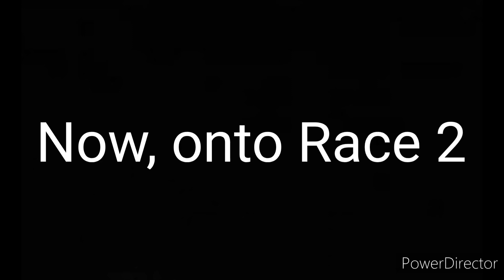CORE Summer Series: Kansas Highlights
Highlights from last night's CORE Summer Series race after Kansas